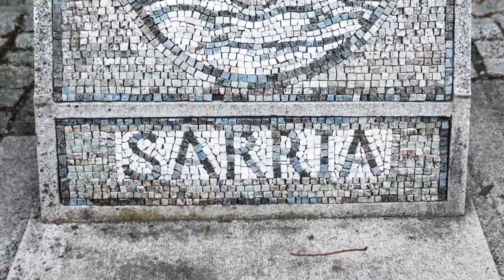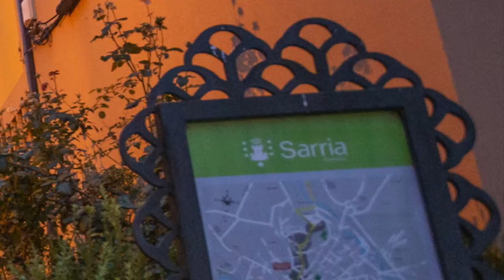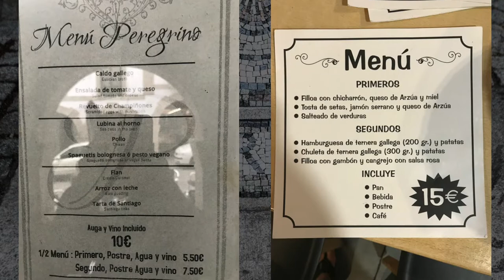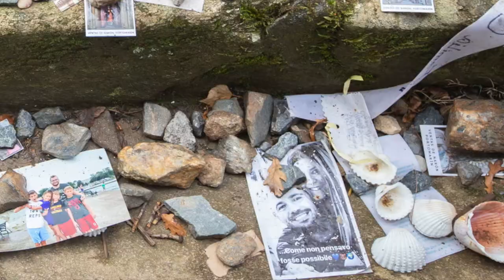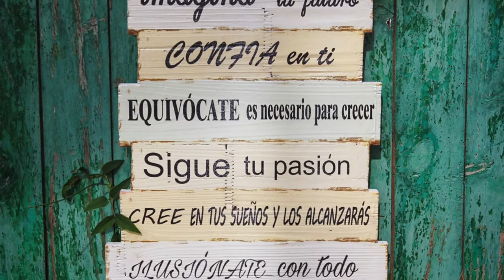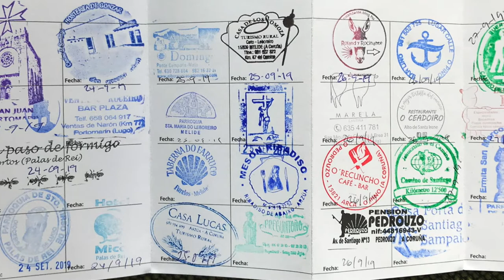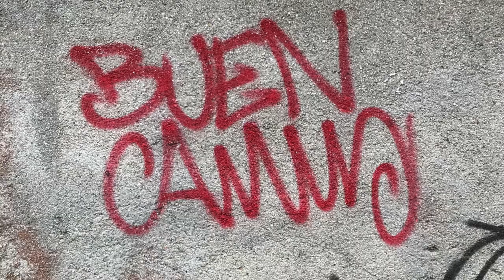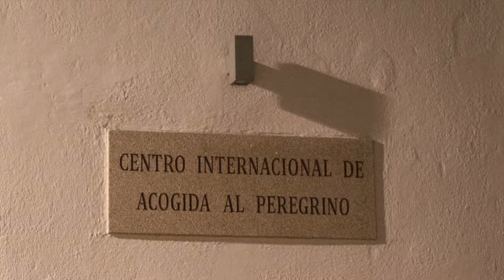Going Places - Episode 14: The Camino de Santiago, Spain - College of DuPage FSSA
Join College of DuPage Field and Experiential Learning/Study Abroad as we trek across northern Spain on the Camino de Santiago.